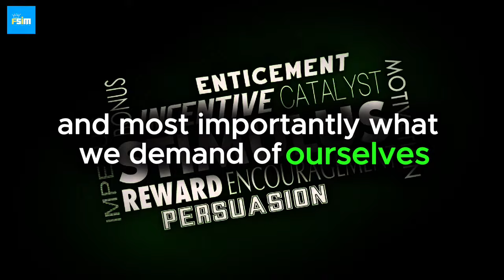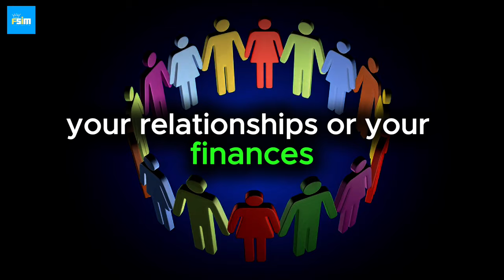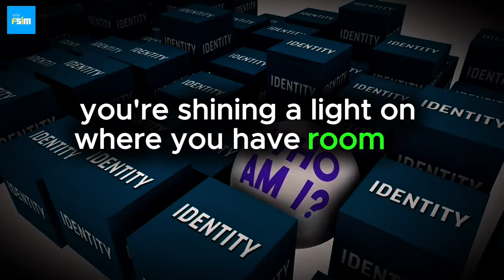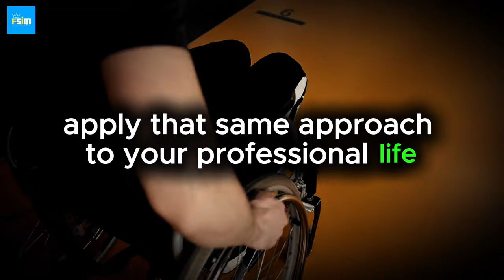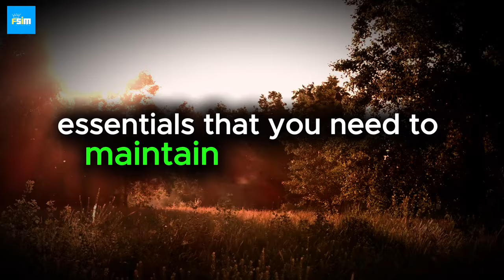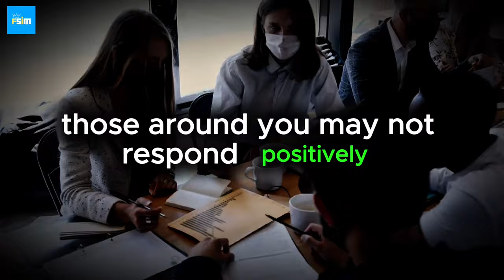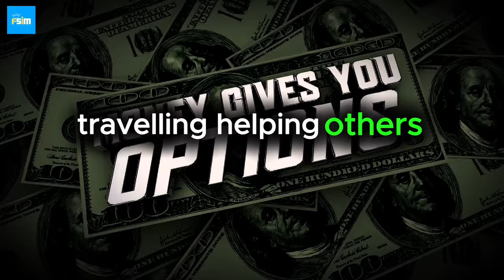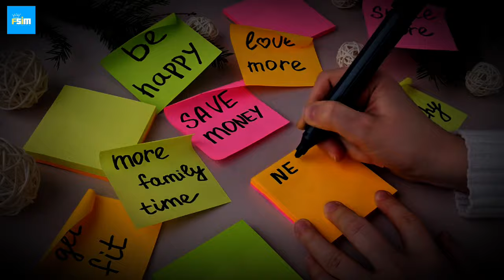Tony Robbins: Raise Your Standards - Transform Your Life! best Motivational Speech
Are you ready to take your life to the next level? In this powerful motivational video, we dive deep into the importance of raising your standards and how doing so can lead to profound transformations in every area of your life.

Discover how your standards shape your reality and learn actionable steps to elevate your life from average to extraordinary. Through compelling stories and practical advice, we’ll explore how setting high standards can create a ripple effect of success, fulfillment, and happiness.

Join us as we challenge you to assess your current standards, identify areas for improvement, and commit to becoming the best version of yourself. Whether it's in your health, relationships, or career, now is the time to demand more from yourself and step into your greatness.

Are you ready to raise your standards? Let’s get started!